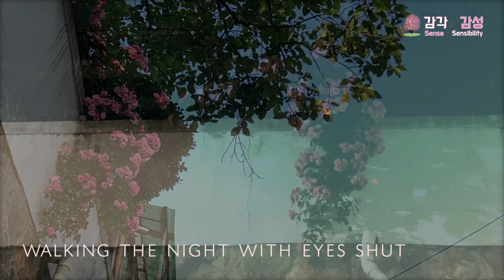5월, 장미의 이름으로, in the name of rose, blood type is red rose...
장미의 이름으로,
눈을 감고 밤을 걸었다

in the name of rose,
walked the night with eyes shut